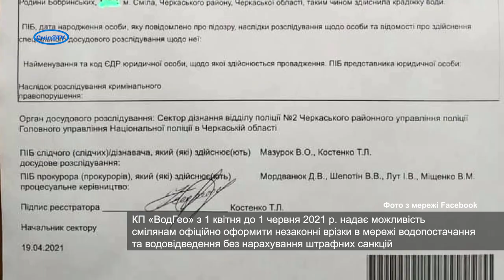За крадіжку води -- кримінальна відповідальність